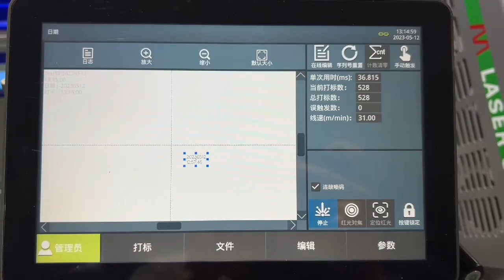automatic laser inkjet printer